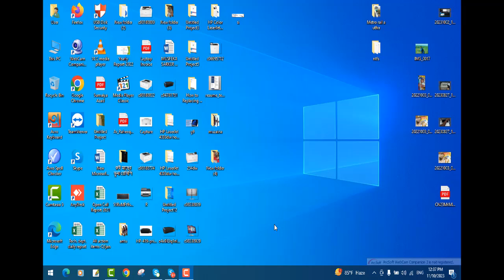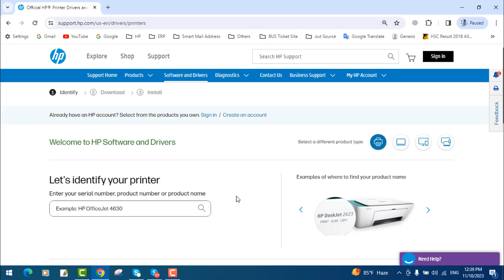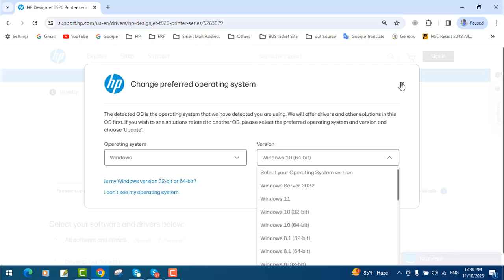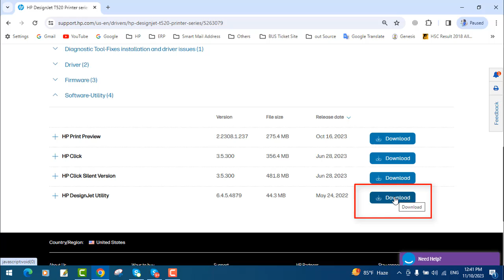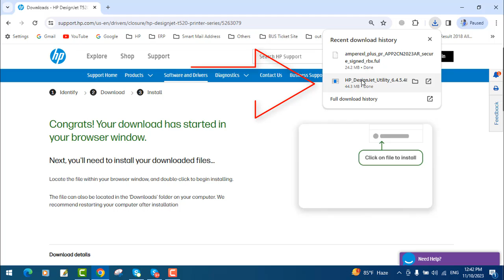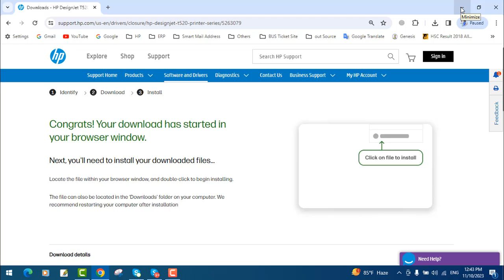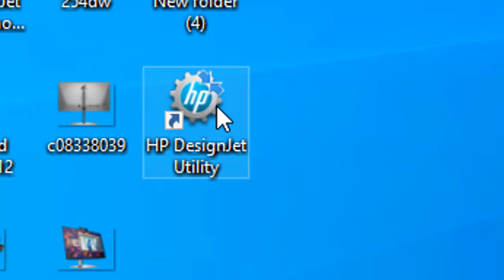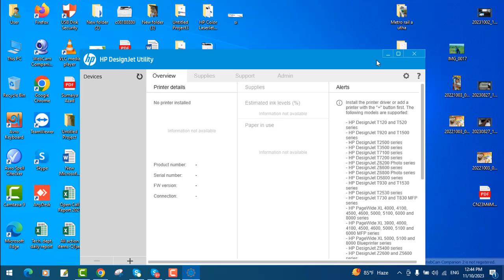HP DesignJet T520 how to download Firmware|| hp Utility software || Utility Software install